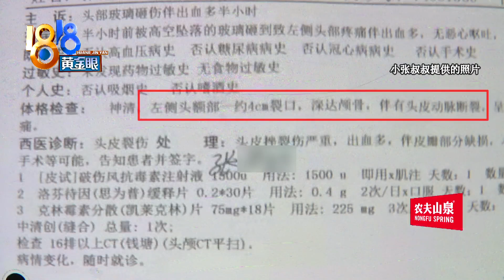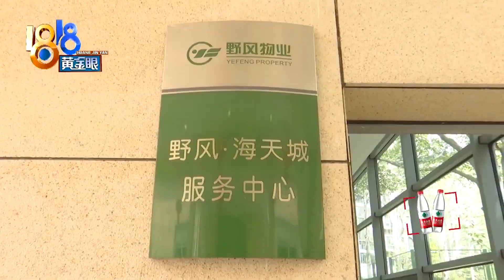推门时玻璃爆裂，推门动作太大了？【1818黄金眼】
【小伙头上缝八针 推门动作太大了？】小张和同事租住在杭州野风海天城小区。15号晚上，小张走出单元门的时候，玻璃门突然爆裂，门上一个金属件掉下来，砸中了他的脑袋，伤口“深达颅骨，伴有头皮动脉断裂”。物业安保经理推测，玻璃门爆裂可能跟小张的推门动作有关。事发过程有监控，你怎么看？

新闻标签：